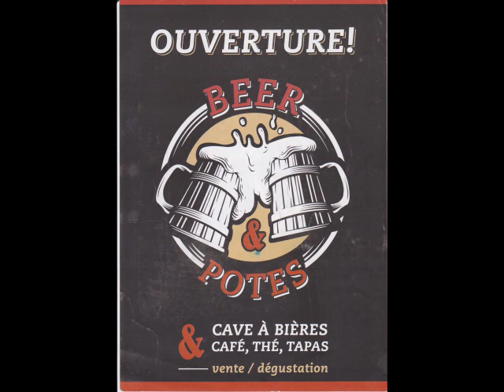I can' t hold out Elmore James by Dr Pickup & Muriel Pelca @ @ Beer & Potes, 31650 3 September 202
Dr Pickup et Muriel Pelca
@ Beer & Potes, 31650 Saint-Orens-de-Gameville.